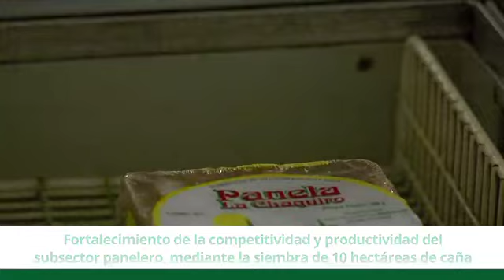Capítulo 7 | Apoyo a pequeños productores en Salgar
La Gobernación de Antioquia invierte recursos en el campo para transformar la vida de los campesinos.

Hemos invertido más de mil millones de pesos para impactar 712 hectáreas en plátano, caña, café y apicultura, en el municipio de Salgar.